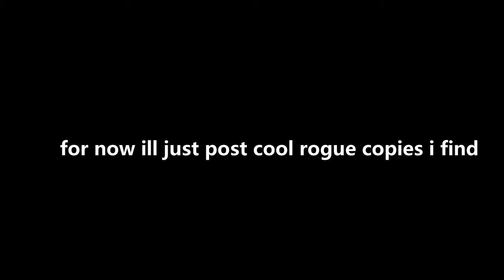The Cameo Game 2 Experience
sorry about the watermark i didnt know that would be included, ill use a dif software